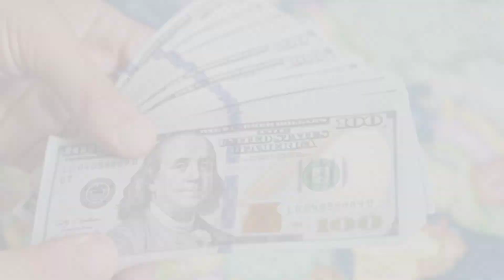Peter Thiel's Lifestyle 2024 ★ Hobbies, House Tour, Cars & Men, NET WORTH, Mansion...